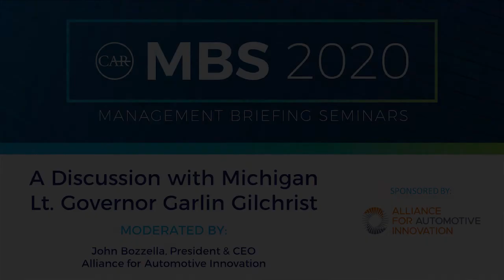Discussion with Michigan Lt. Governor Garlin Gilchrist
Kicking off CAR MBS 2020 with an interview featuring Michigan's Lt. Governor Garlin Gilchrist, moderated by John Bozzella, President & CEO, Alliance for Automotive Innovation. Mr. Bozzella and Lt. Governor Gilchrist discuss the impact of COVID – 19 on the automotive industry, industry workforce and education, including STEM, and the Lt. Governor’s work on the equity and diversity task force.